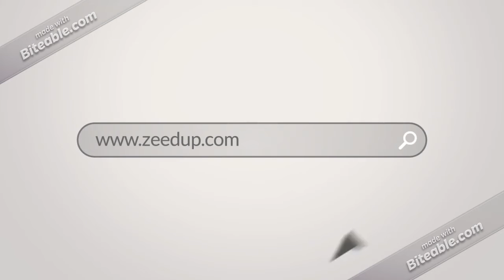Zeedup Online Promotion